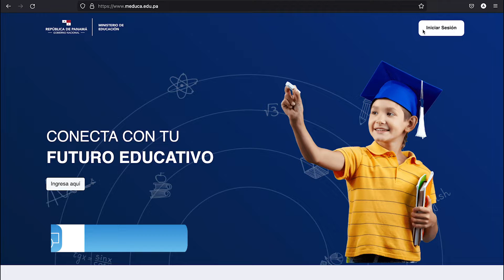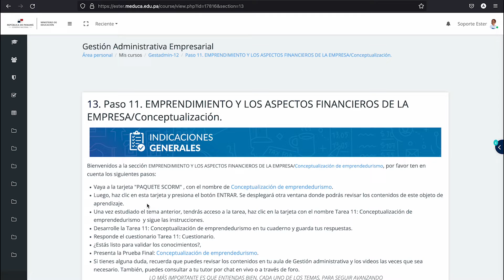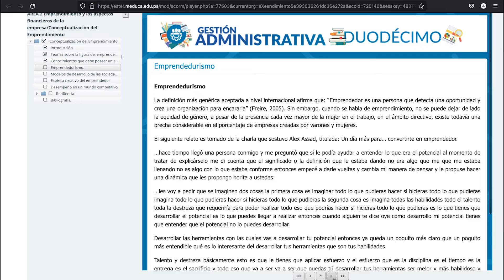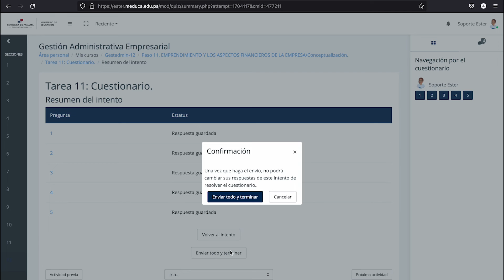Video de acceso y recorrido a los Objetivos Virtuales de Aprendizaje - OVAS - de Gestión Empresarial